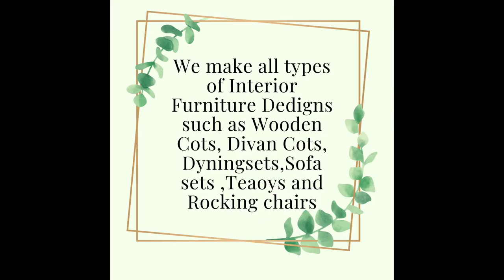Paint Cots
We make all types of Interior wooden furnitures designs like as
Wooden Double cots,Divan cots,Teapoys,Dyning sets, Sofa sets and also Imported model paint double cots, Box model cots, Rocking chairs.